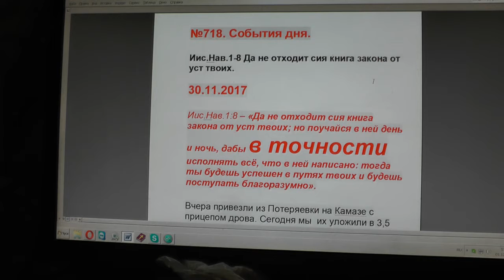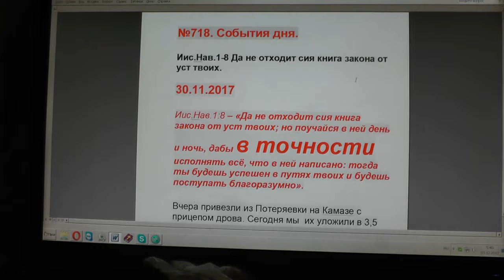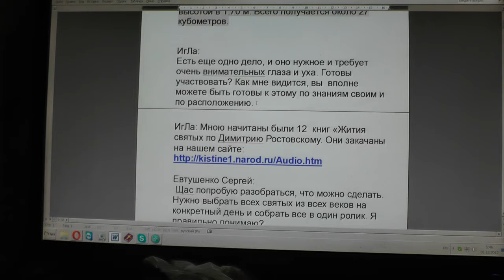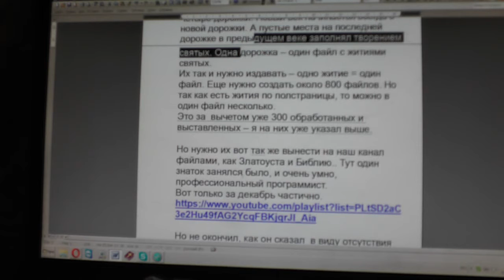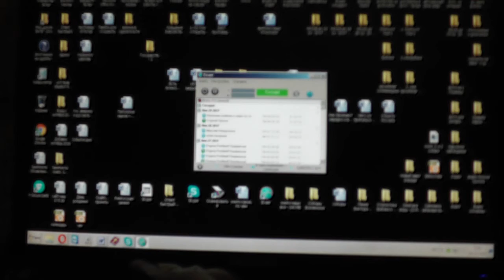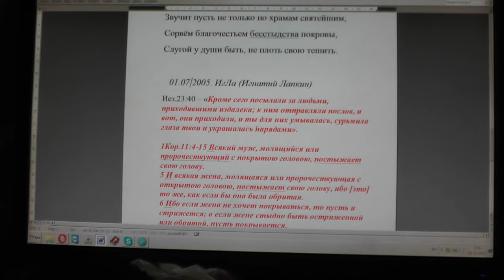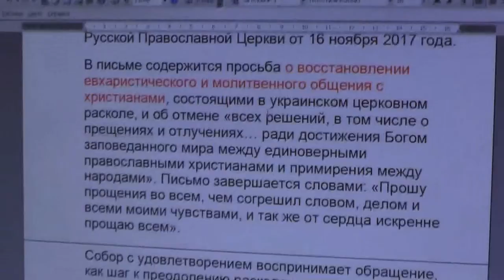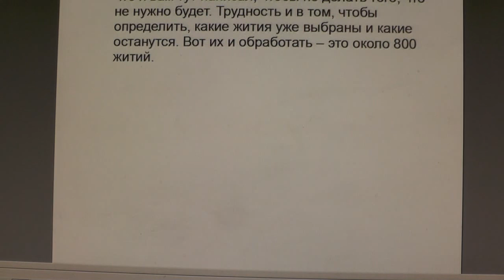№718. События дня. Иис. Нав.1:8 Да не отходит сия книга закона от уст твоих. 30. 11. 2017